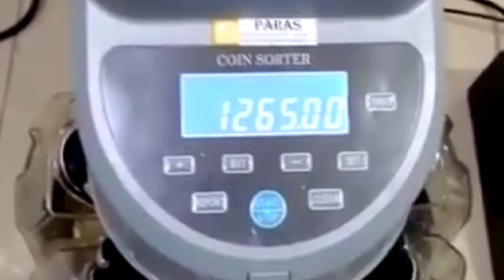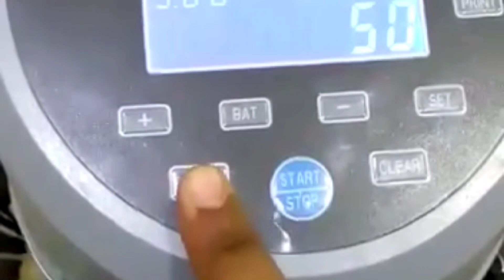நாணயங்களை எண்ணும் இயந்திரம் !!Coins Counding machine 🤔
@Veerapathiran Vlogs
coin counding machine video